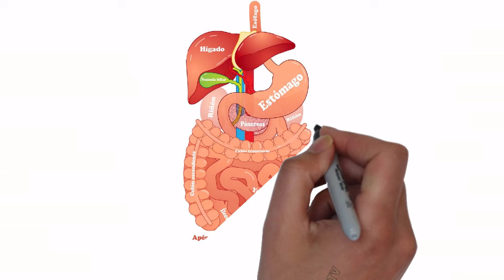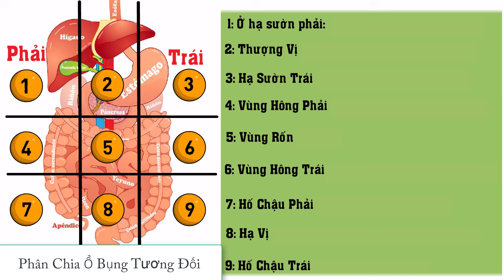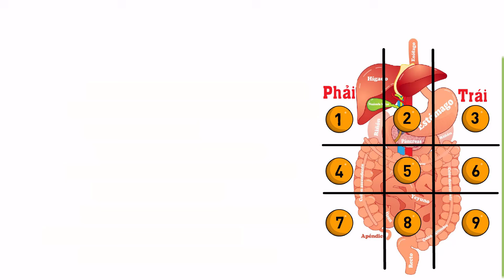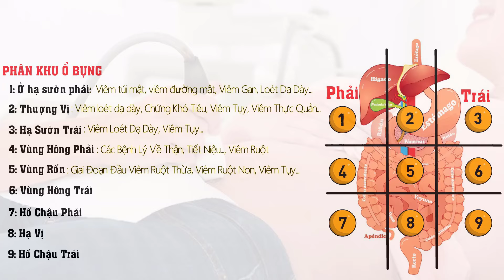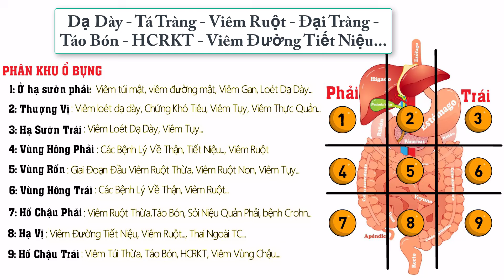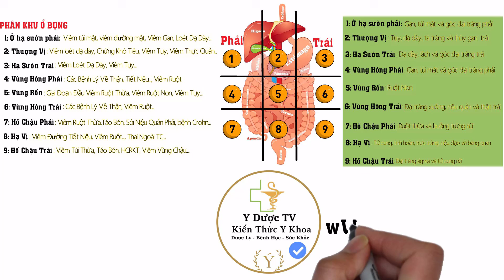Giải phẩu phân khu ổ bụng và các điểm đau | Xác định vị trí đau bụng | Y Dược TV